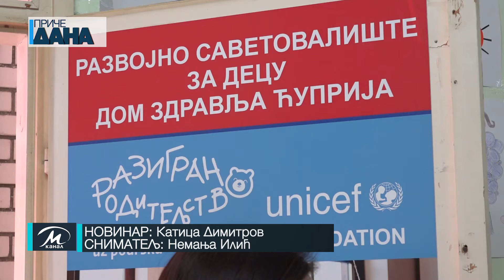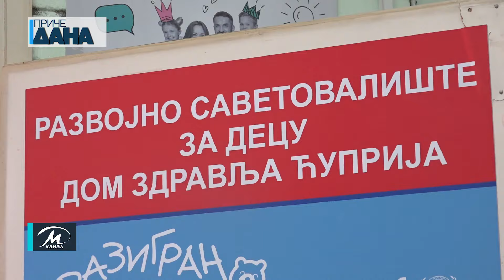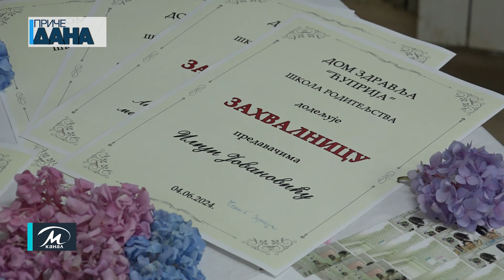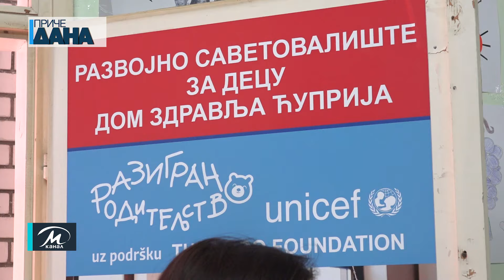Dodela diploma mamama u Školi roditeljstva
U okviru Kutka za osnaživanje porodice u ćuprijskom Domu zdravlja organizovana je sekcija pod nazivom Škola roditeljstva.Ukupno 9 polaznica bilo je u prilici da čuje iskustva drugih majki, članova Razvojnog savetovališta Doma zdravlja Ćuprija, kao i mnogih drugih stručnih saradnika. Predavanja su održavana jednom nedeljnotokom osam nedelja, a za kraj uspešno završenog kursa one su dobile diplome.